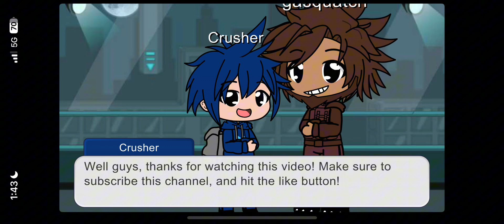Gasquatch and Crusher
Crusher: Hey guys, It’s Crusher, and I recorded Blaze’s camera without asking.